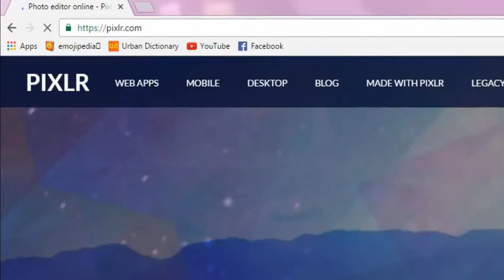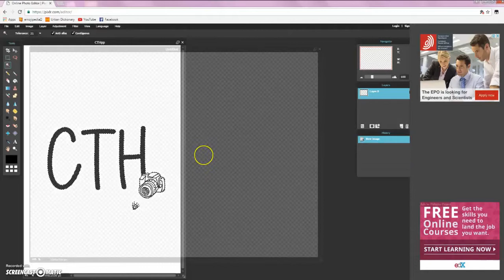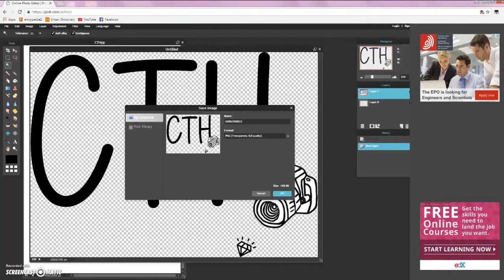How to make a JPG picture into a PNG picture | CTH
Hello coolers and today I am going to show ya how to make JPG picture into a PNG picture.
- I only have a personal Insta sorry :(

If you made it to the end well comment down bellow what is your favourite meal:)